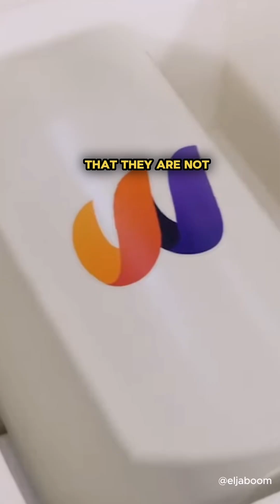Redefine Connectivity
In this episode of, Eljaboom engages with Zac, to discuss how their innovative platform is revolutionizing global connectivity. Learn about World Mobile Token’s mission to bring affordable internet access to underserved regions using blockchain technology, and the impact of their work on global communication and financial inclusion.